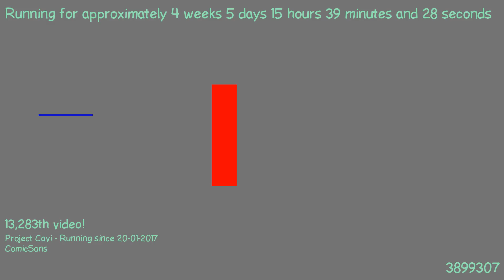1487857418 - Webdriver Cavi - O